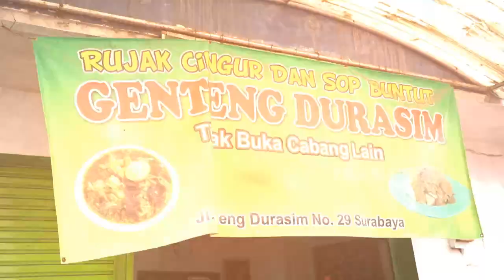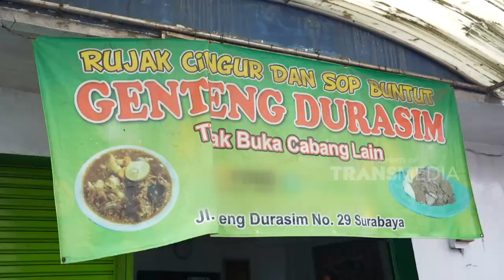CUACA PANAS GINI ENAKNYA MAKAN RUJAK CINGUR BIAR MAKIN SEGER | CEMAL CEMIL (19/3/22) P1